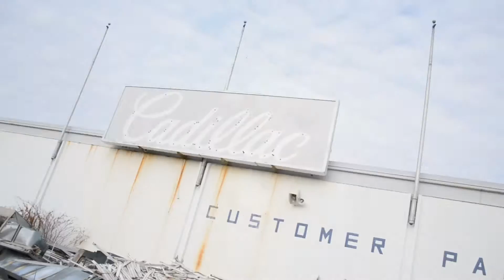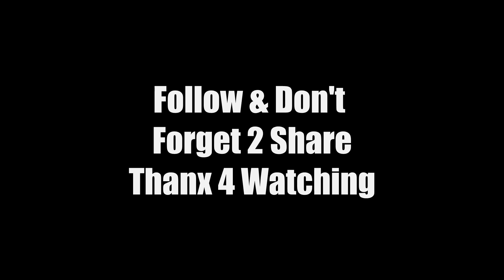Cadillac D'z "Boss'n" (Official Video)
White Iverson Remix